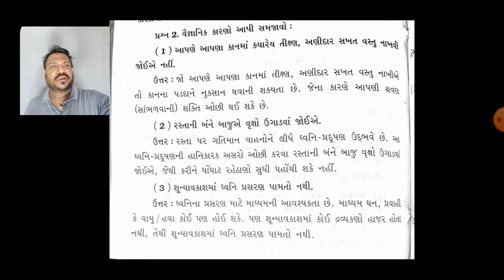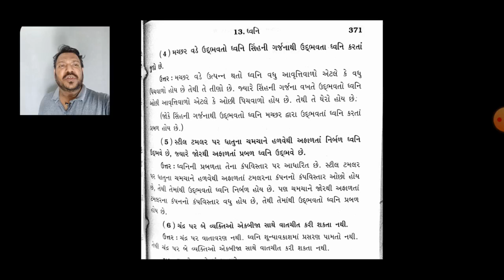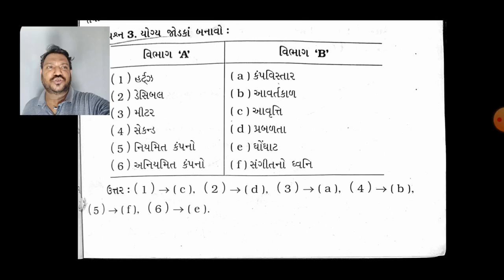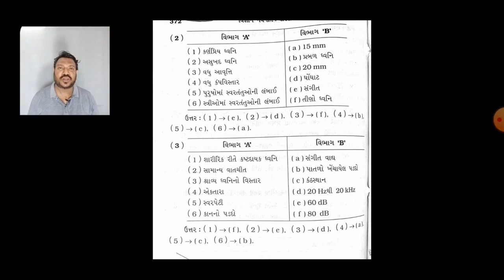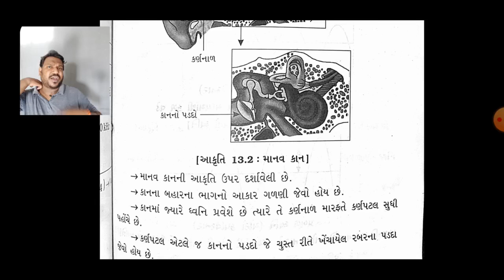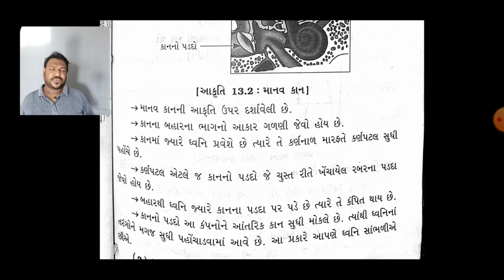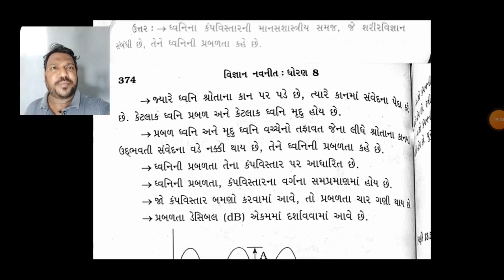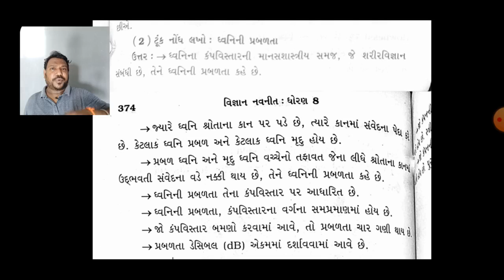NCERT-CLASS-8-SCIENCE-CHAPTER-13- ધ્વનિ અંગેના કારણો, વિસ્તૃત પ્રશ્નો